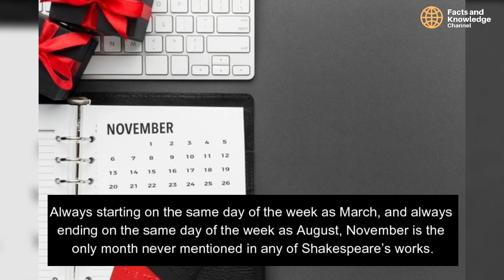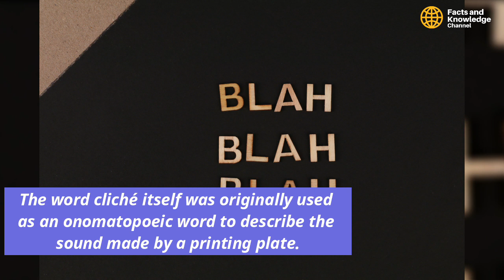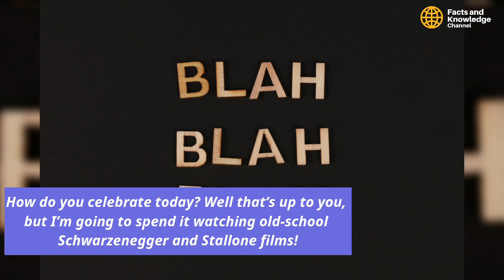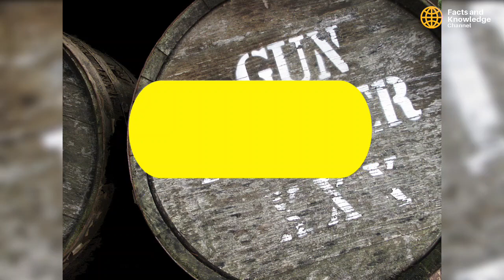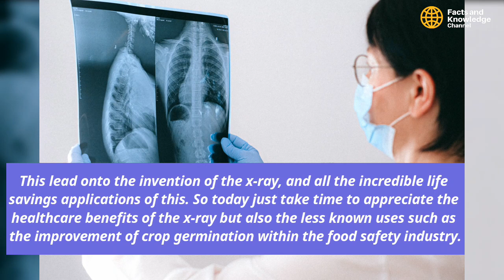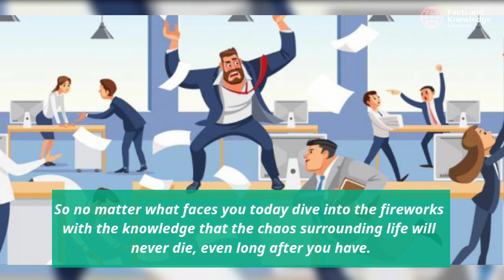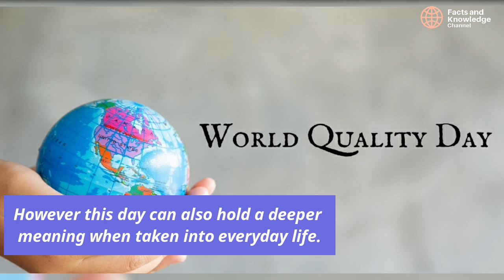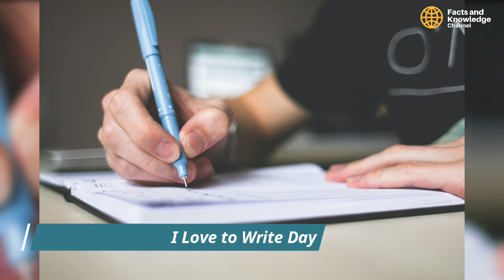November | Special Days of the Year (Part 1)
November is the month where House Stark of Game of Thrones is finally right. Winter is no longer coming, winter is here. Always starting on the same day of the week as March, and always ending on the same day of the week as August, November is the only month never mentioned in any of Shakespeare’s works.